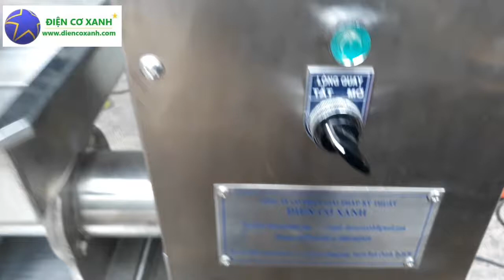Máy vắt nước củ gừng loại tốt ĐIỆN CƠ XANH, 0984467870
Điện Cơ Xanh chuyên chế tạo máy nghiền vắt tách nước củ gừng, củ nghệ, ...máy dùng tách nước và xác thành 2 phần khác nhau.